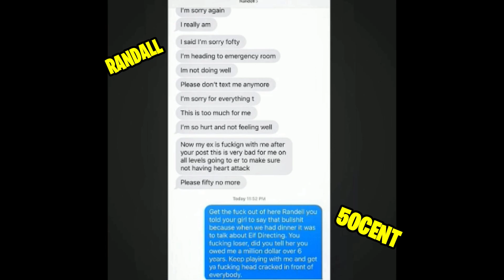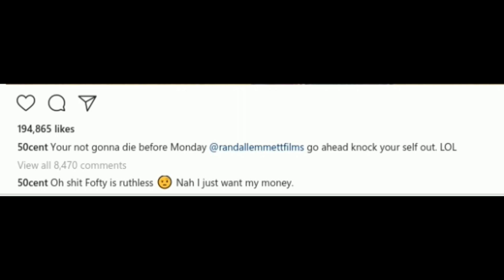50 CENT BEEF WITH RANDALL EMMETT,OWES 50 CENT MONEY!!!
For 124ClothingStore 50 CENT BEEF WITH RANDALL EMMETT,OWES 50 CENT MONEY!!!